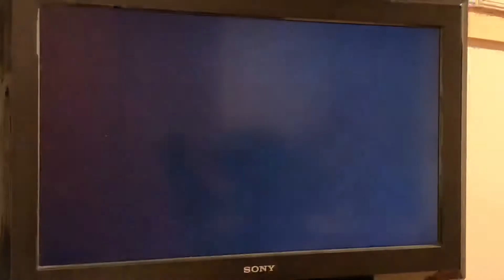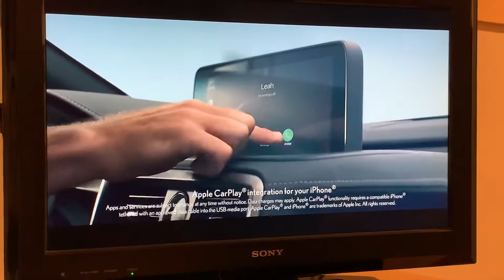WVIT NBC Connecticut News at 11pm Sunday open | Oct. 11, 2020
Went on around 11:44 pm due to the Minnesota Vikings/Seattle Seahawks football game at Century Link Field in Seattle, Washington.